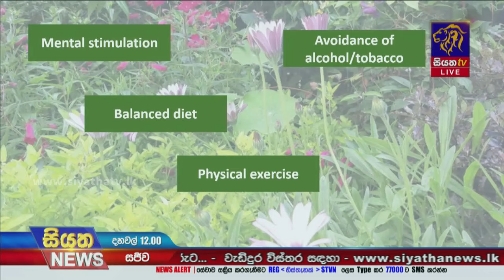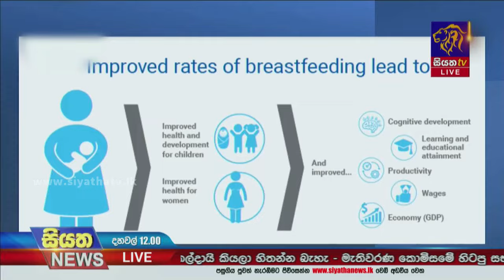ලෝක මස්තිෂ්ක දිනය ඊයේ | Siyatha News